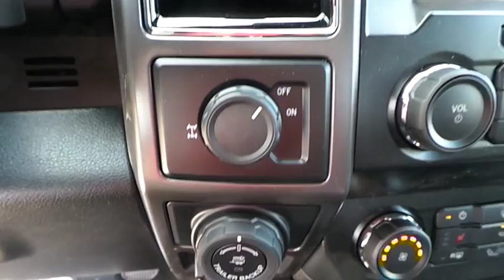2019 Ford F-150 Lubbock TX 9362k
2019 Ford F-150 XLT 2WD SuperCrew 5.5' Box

Pollard Ford
3301 South Loop 289

NOTITLE